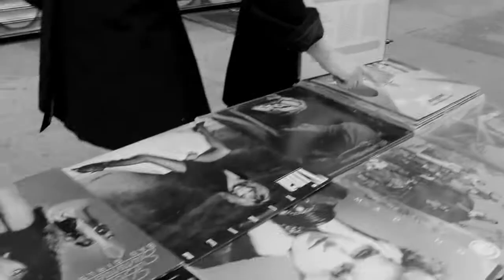Gramercy Arms - Always In Love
From the forthcoming 'The Seasons of Love' on UK label Reveal Records on July 21st.

Gramercy Arms is a revolving New York based collective of musicians and artists, masterminded by main songwriter/producer Dave Derby (Dambuilders/Lloyd Cole) along with Rainy Orteca, Sean Eden and Kevin March.